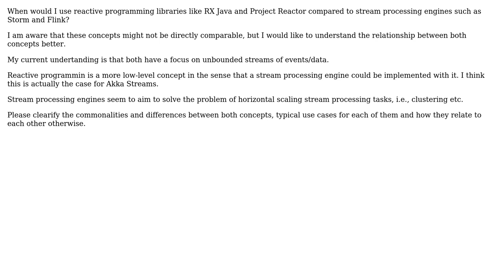What is the relationship between reactive programming and stream processing engines?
Software Engineering: What is the relationship between reactive programming and stream processing engines?

With thanks & praise to God, and with thanks to the many people who have made this project possible! You are responsible for your own actions.